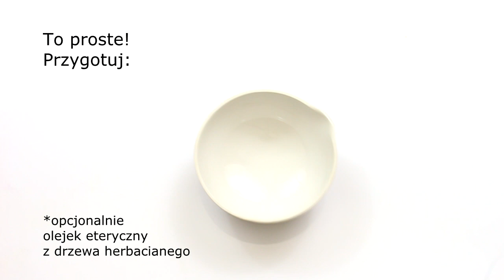Olejek na wypryski - naturalne-piekno.pl